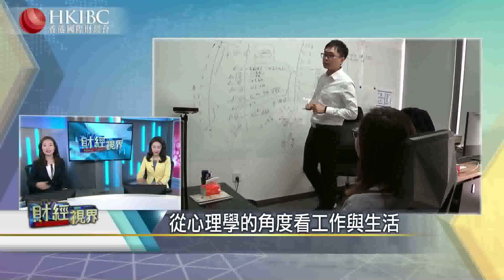#【20190614話題】從經濟學的角度看工作與生活#財經視界#香港國際財經台HKIBC#